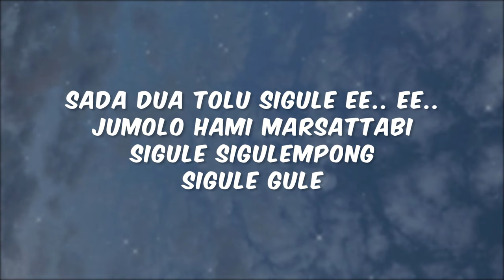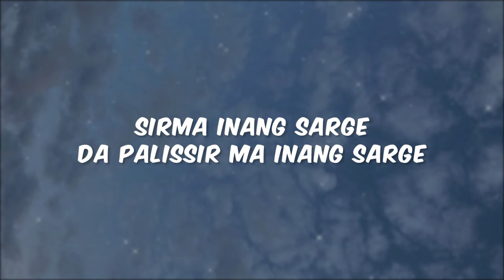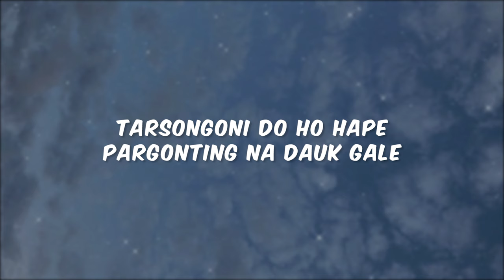Sinnson, Nia Tobing - Sigulempong [Lyric]